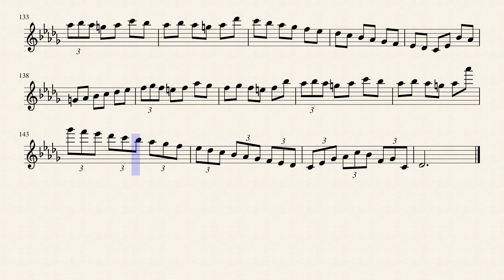Chopin - Minute Waltz For Flute